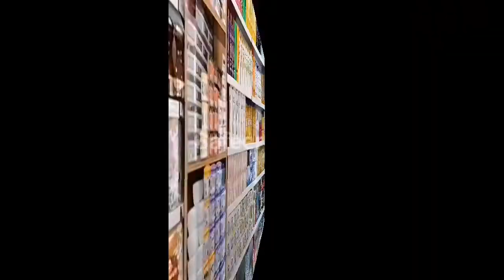Taftan Border Market | general store business | taffeta border | iran market | Safeer Bhai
General Store Business || Taftan Border Market || Taftan Border Iran

 My name is Safeer Hussain belongs to the rural area of District Khanewal . if you have any question you can ask me on instagram ID mentioned below:

 Taftan Border Market

taftan border

Bandar Abbas Iran

chaman border bismillah market

chaman border market

That city Sindh

Taftan Border Market

taffeta border

general store business

Pak- Iran border market

iran market

iran border market

general store business in pakistan

border market

chaman border market

chaman border

iran business opportunities

irani products in rawalpindi

General Store

General Store Business

General Store Business idia

Karyana Store

General Store items

general store business

 taftan border

 taftan border market

 iran iran border

general store business

 general store items list

 general store wholesale market

 general store design

 general store counter design

 general store business ideas

 general store ka saman

 general store prank humanitarians

 general store rack design

general store business

general store business idea

kirana shop business idea

business idea

grocery store business in pakistan

how to start a grocery store business

general store business ideas in pakistan

best business ideas 2023 in pakistan

business idea karyana store business in pakistan

pakistan business

Taftan Border Market

general store business

taffeta border

iran market

Safeer Hussain Malik

Safeer Hussain

Safeer Bhai